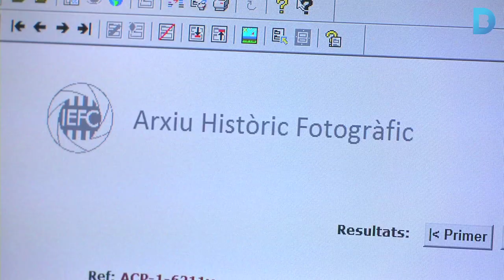Passat i present de la fotografia a l'Institut d'Estudis Fotogràfics de Catalunya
L'arxiu fotogràfic de l'Institut d'Estudis Fotogràfics de Catalunya fa 40 anys que funciona i té 800.000 fotos antigues. Més informació